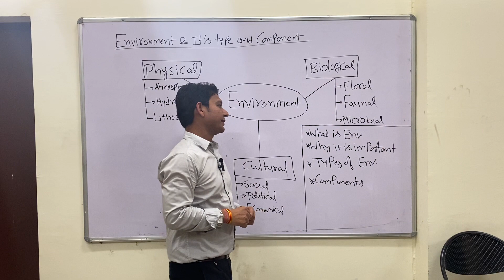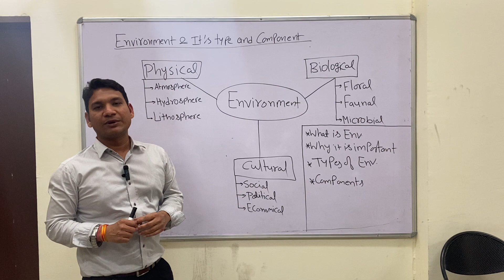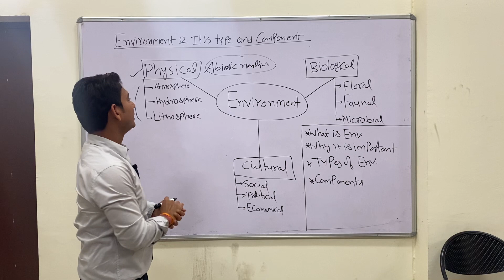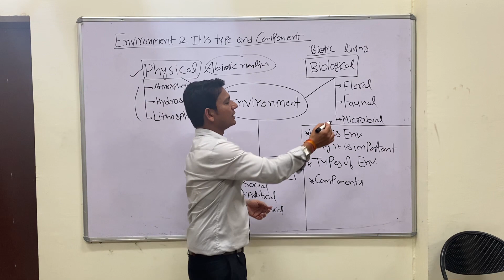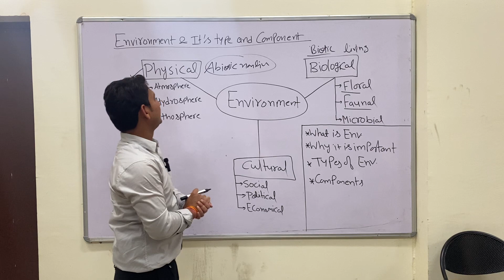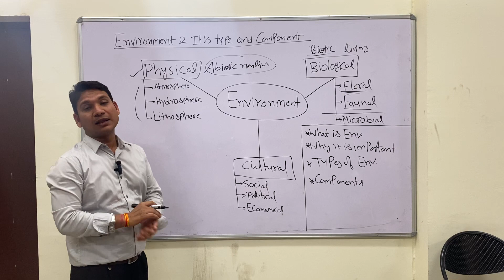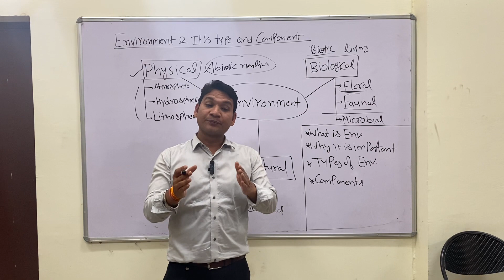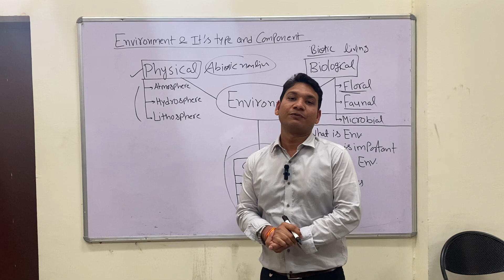What is Environment and It’s Components by Akash Sir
Hello friends in this video we will try to develop a basic understanding of the Environment and its various components.  It will demonstrate the importance of our surroundings.